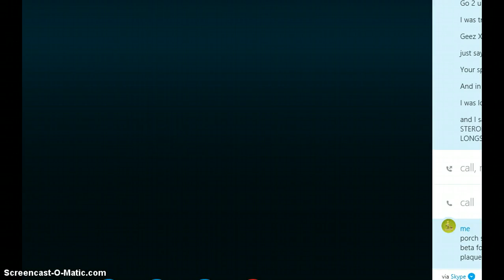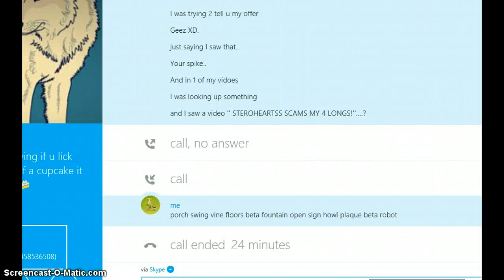Doing a big trade 030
Omg :0